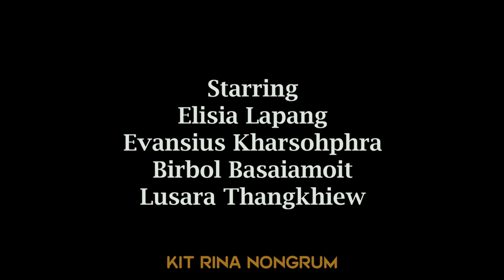Nga lah babe ba nga ieid iaphi // Part 5 // Khasi Series